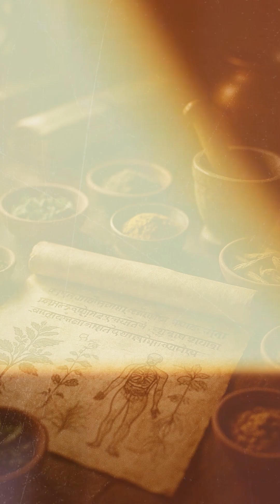The history of ancient medicine in India!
Long before hospitals and prescriptions, India had Ayurveda.
A science that saw health as balance — of body, mind, and universe.

Let’s explore the ancient roots of Indian medicine, a system still alive after thousands of years.

What Was Ancient Indian Medicine?
 • The foundation was Ayurveda, meaning “the science of life.”
 • Its origins lie in the Atharva Veda (around 1200 BCE), but it matured in classic texts like the
 • Charaka Samhita (focused on internal medicine)
 • Sushruta Samhita (focused on surgery)

Pioneers:
 • Charaka: The “Father of Indian Medicine,” explained causes of disease, diet, diagnosis, and prevention.
 • Sushruta: Known for pioneering plastic surgery, detailed 300+ surgeries and 120+ surgical instruments.

Key Concepts:
 • Balance of three doshas — Vata (air), Pitta (fire), and Kapha (water)
 • Emphasis on diet, yoga, herbs, and lifestyle
 • Use of natural remedies, metals, and plant-based formulations

Legacy:
 • Ayurveda influenced Unani, Tibetan, and Chinese medicine
 • Still practiced today with government recognition under the AYUSH ministry
 • Growing global acceptance in wellness, holistic healing, and chronic care

For UPSC aspirants, this topic links to Ancient Indian Science & Tech, Indian Culture (GS I), Ethics, and Prelims facts.

La Excellence — where the past is not just remembered, but applied.

Address: H. No 1-10-225A, Beside AEVA Fertility Center, VV Giri Nagar, Ashok Nagar, Kavadiguda, Hyderabad, Telangana – 500020.

📌 Follow us for more UPSC content:
Instagram (English) –   / laexcellenceiasacademy
Instagram (Telugu) –   / manalaexcellenceiasacademy

Telugu (UPSC):    / @manalaexcellence
English (UPSC):    / @civilsprepteam
Telugu (Groups):    / @teluguofficers8954